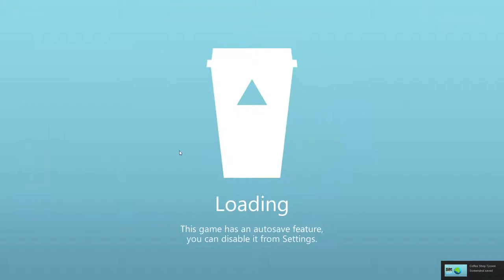Let's Play Coffee Shop Tycoon (Ceo Update) Part 7 3rd Coffee Shop Opening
Coffee Shop Tycoon is a management game in which you take control of your own coffee shop. Will you thrive and become a popular coffee shop or die trying? Everything lies in your hands.

The game is NOT another 'click and wait three hours for your employees to cook' kind of game you will have to take choices constantly that will bring more costumers or make you lose money. We are building a game in which customization and planning is as important as having fun.

Coffee Shop Tycoon features:
Brew your coffee
Create your own drinks
Hiring and Training Staff
Marketing Campaigns
Seasons and Trends
Several coffee shops with different styles
Build reputation with Gourmet beverages and special coffee beans
Choose your coffee shop logo and color
Buy furniture and decoration for your coffee shop
Add services to your coffee shop (Wifi, Rewards, and more)
Special Events
Resupply food and drinks
Manage your franchise from you Headquarters.